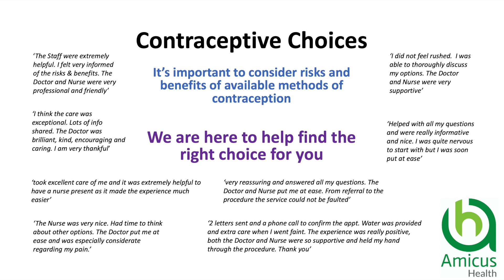Contraceptive choices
In this video, Dr Stephens explains the wide range of different options for contraception that are available. Our aim is to find the right option for you.